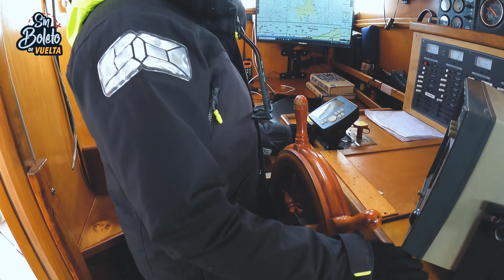Llegamos a la ANTARTICA | Tomamos Whiskey con sus hielos milenarios | @Alegría Marineros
Luego de cruzar el Pasaje de Drake llegamos a la Antártica | Aguas llenas de hielo y Pingüinos nos dan la bienvenida a Base Primavera | @Alegría Marineros

► Navegando a la Antártica | Me fui al fin del mundo en un velero

*** Equipos ***

GOPRO

*** Edición ***

Adobe AfterEffects

*** COMENTARIOS ***

Si tenés cualquier duda o conocés algún destinos increíble para grabar no dudes en dejarme tu comentario aquí abajo. Estaré encantado de responderles.